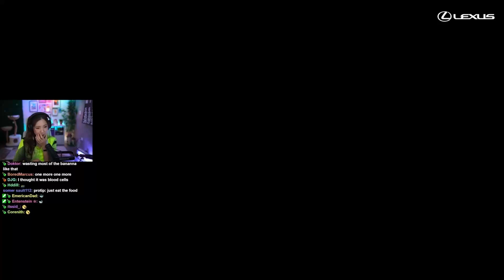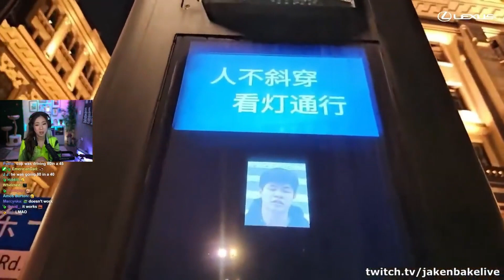Fuslie React To Daily Dose Of Internet #2